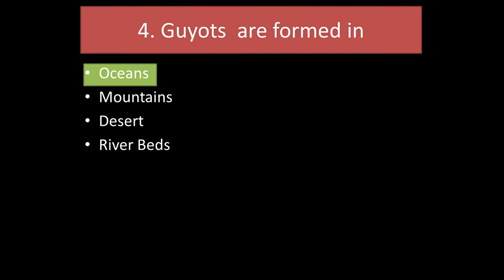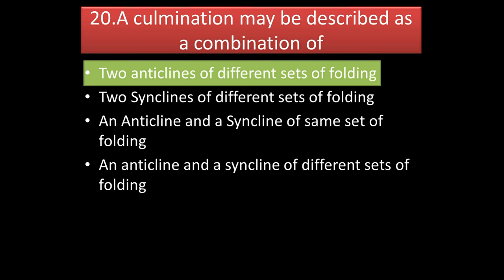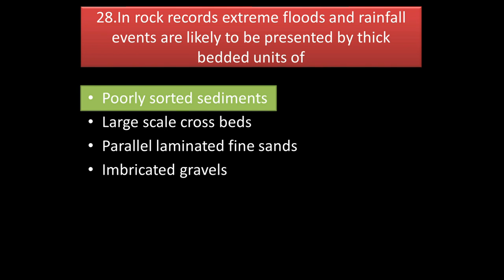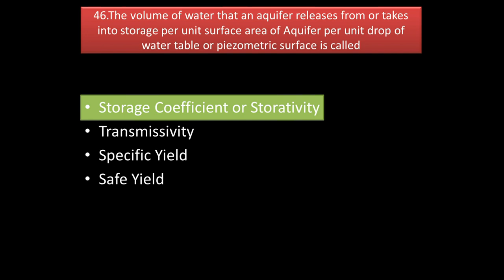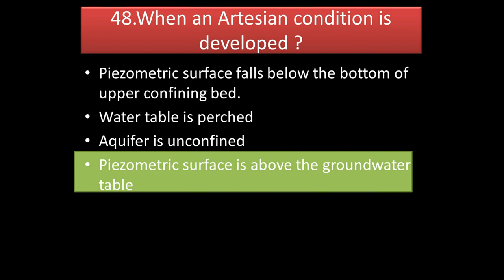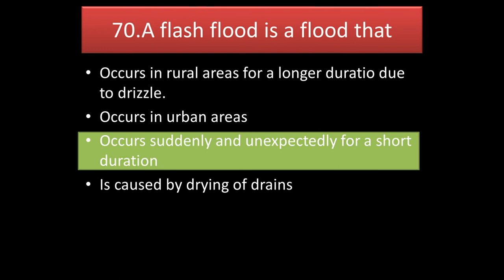ODISHA PG GEOLOGY 2020 PAPER FULLY SOLVED | Check Your Score Now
Odisha  PG Entrance Exam Solution.